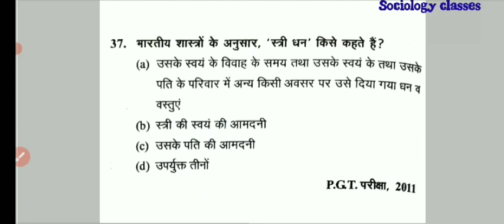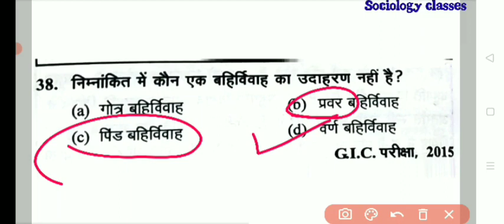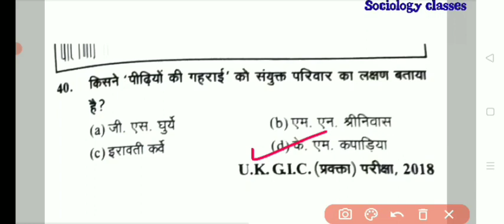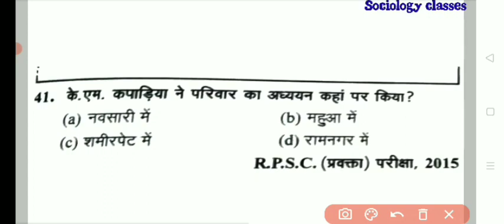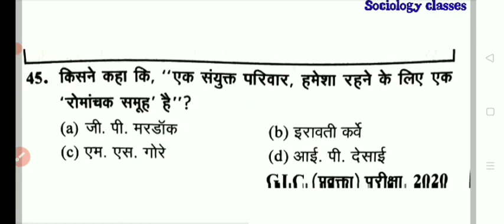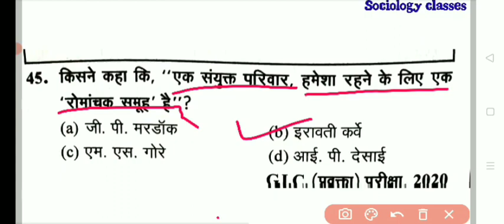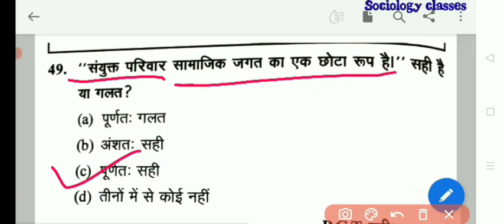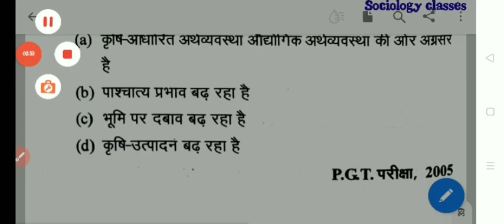भारत में विवाह एवं परिवार से सम्बंधित प्रश्न भाग - 2 यूजीसी नेट &पीजीटी 2023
भारतमेंविवाहएवंपरिवार से संबंधित प्रश्न